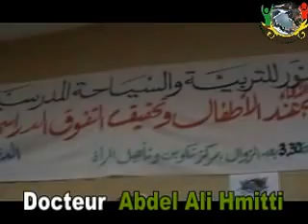association anour soroban mot du président Dr Hmitti